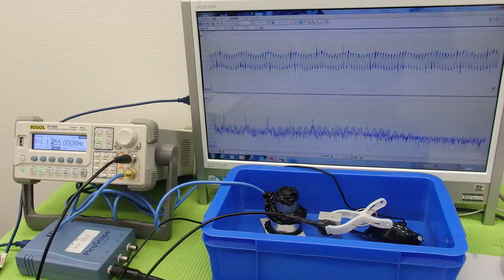オリジナル（超音波）実験 ultrasonic-labo